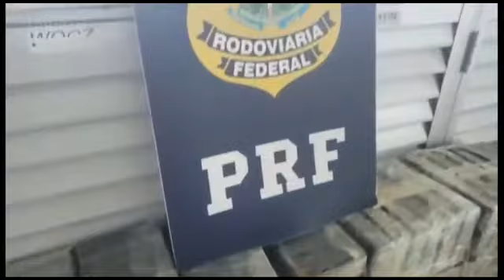PFR POLÍCIA RODOVIÁRIA FEDERAL TRABALHANDO MUITO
Caminhão que estava indo para Venezuela
Em um “golpe de sorte” foi interceptado pela PRF, numa blitz.
 Depois de algumas perguntas para o motorista, como para onde ia vazio, este se mostrou muito nervoso.
Foram encontrados centenas de milhares de dólares onde o motorista confessou que foi contratado para levar o caminhão até Caracas na sede do governo pelo escritório do instituto Lula em São Paulo. Nosso dinheiro sendo desovado pois o cerco está fechando.
Imaginem quanto dinheiro saiu do Brasil de todas as formas ilícitas?
Quando vamos
Nos livrar deste maldito PT, que durante 30 anos roubaram nosso país???